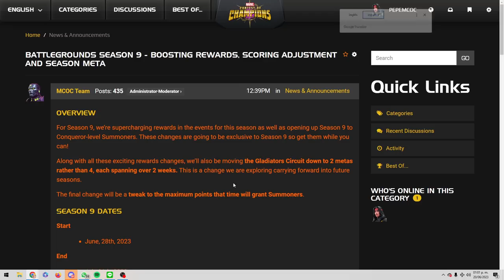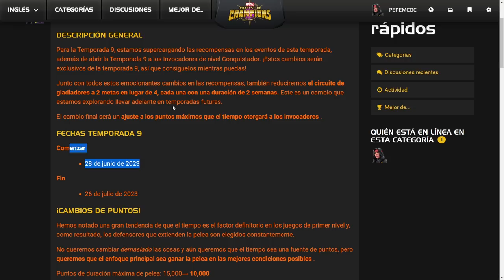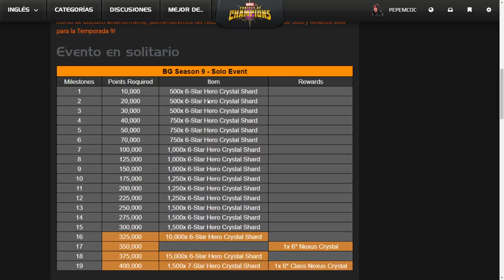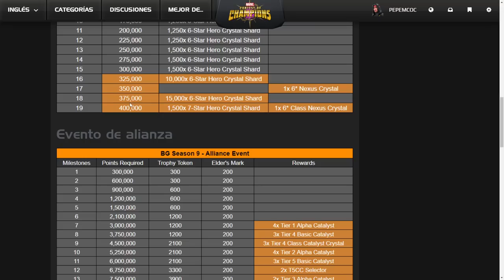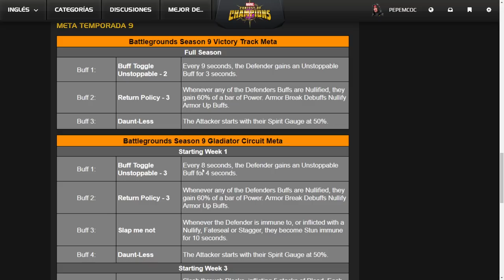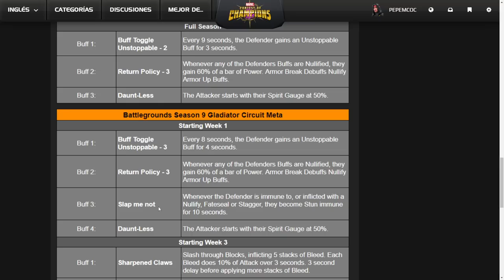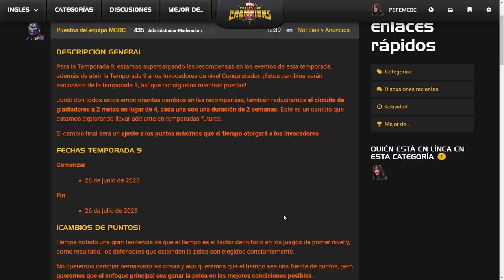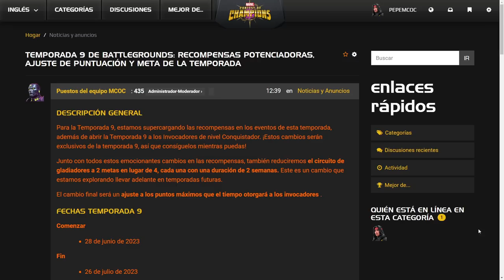LA MEJOR TEMPORADA DE CAMPOS DE BATALLA ESTA CERCA | MCOC